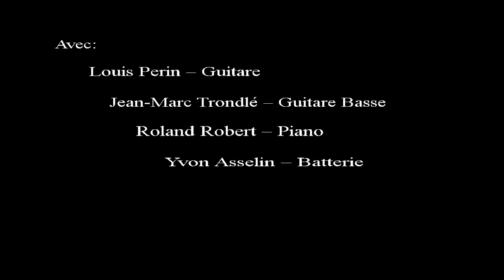Mi Alta Stroosbourg Blues : Les Jaguars Masevaux 30-04-2015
Prises de vue et montage LEBOUC Patrick
Réalisation Création Vidéo Alka